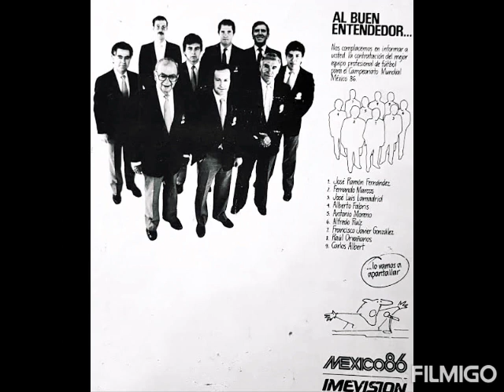Audio Promocional de la Red Nacional 13 Imevision 1988-1990